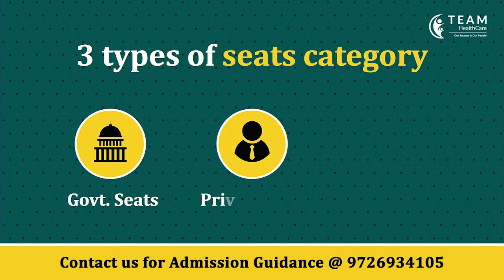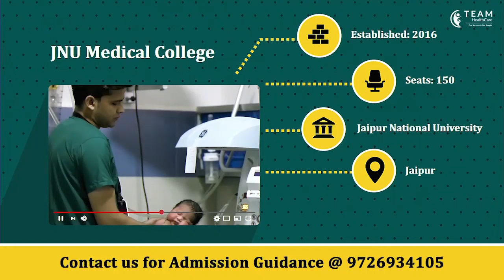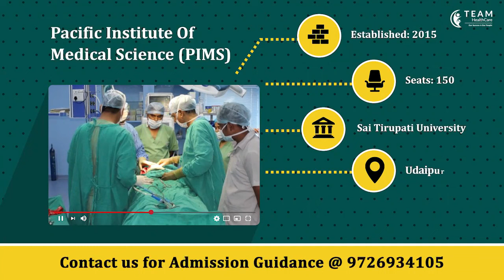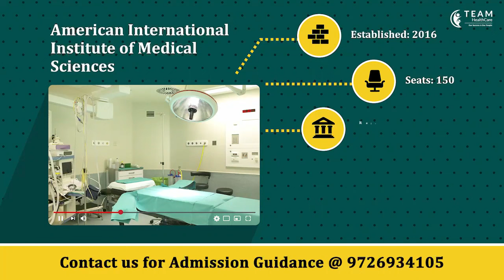Best Private Medical Colleges in Rajasthan || MBBS_Colleges || MBBS_Admission_2022 || NEET_UG_2022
If you are planning to study MBBS, you are on the right channel, inquiry now for  Counselling Guidance & Admission procedures in the best Medical college in India.

👉Study MBBS: Rajasthan | Karnataka | Maharashtra | UP

Dear candidates, in this video we have covered all basic information of PVT medical colleges of Rajasthan state, Like Tuition fees (GQ, MQ), year of Establishment, University details, location of the college, college website,  Number of seats, etc..

1) AMERICAN INTERNATIONAL INSTITUTE OF MEDICAL SCIENCE: UDAIPUR.
2) NIMS, NATIONAL INSTITUTE OF MEDICAL SCIENCE & RESEARCH: JAIPUR
3) JNU MEDICAL COLLEGE: JAIPUR
4) GEETANJALI MEDICAL COLLEGE & HOSPITAL: UDAIPUR
5) PACIFIC MEDICAL COLLEGE & HOSPITAL: UDAIPUR
6) ANANTA INSTITUTE OF MEDICAL SCIENCE & RESEARCH CENTER: UDAIPUR
7) PACIFIC INSTITUTE OF MEDICAL SCIENCE: UDAIPUR